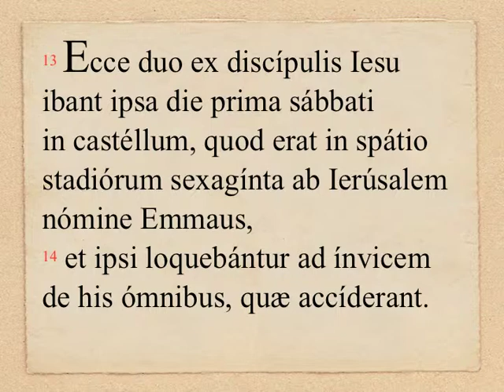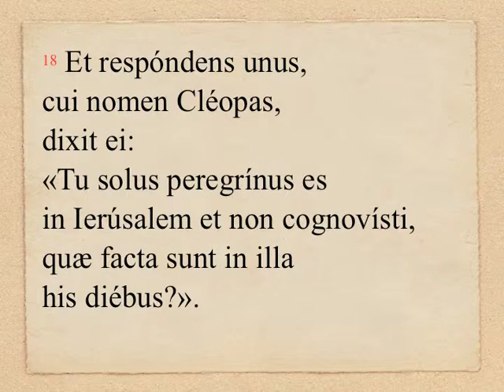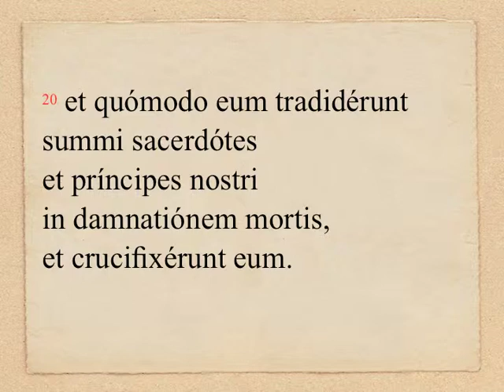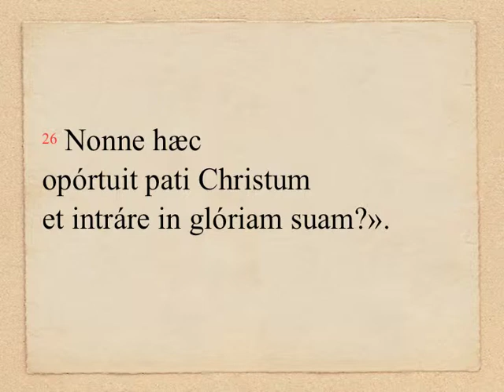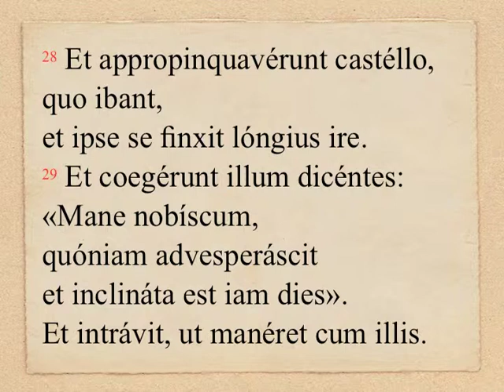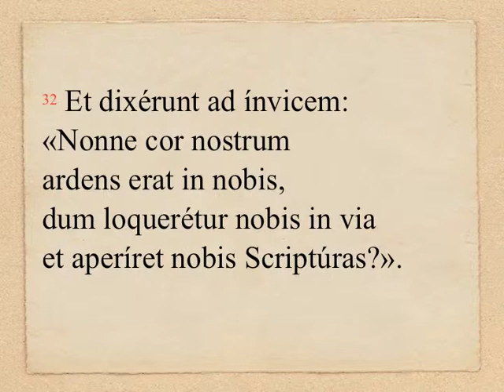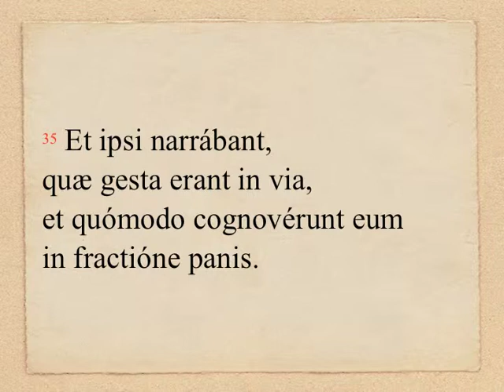OLM 1016, 10 - Lc 24, 13-35 [die prima sabbati]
MISSÆ DEFUNCTORUM: Evangelium 10/19